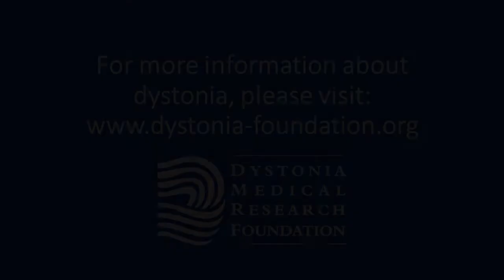DBS for Dystonia - Part 2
Jill Ostrem, MD (UCSF) is a member the DMRF's Medical and Scientific Advisory Council (MSAC) who presented her research on DBS at the MSAC Meeting. In Part 2, she shares highlights from her research with DMRF Board Member Stefanie Jackson.